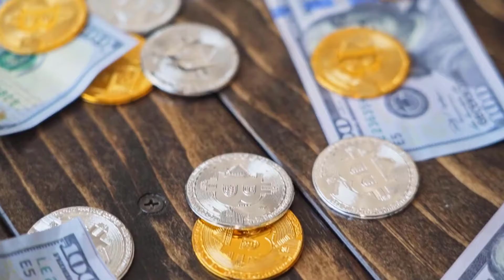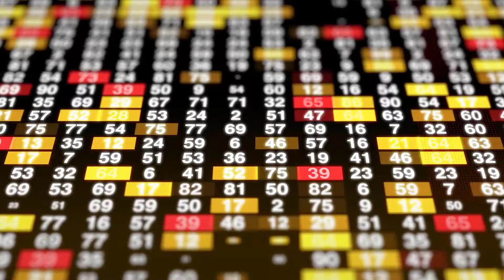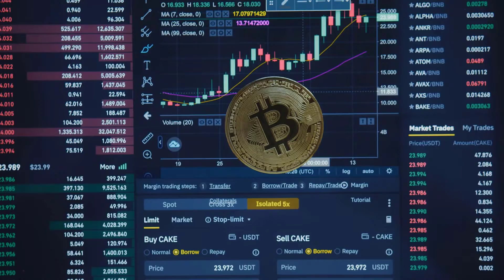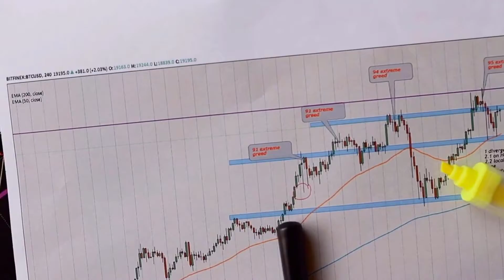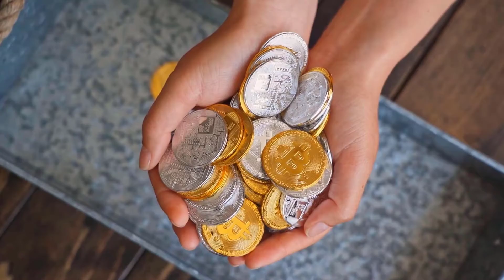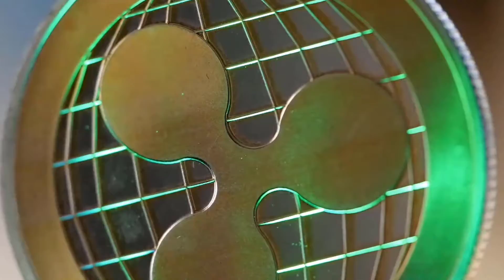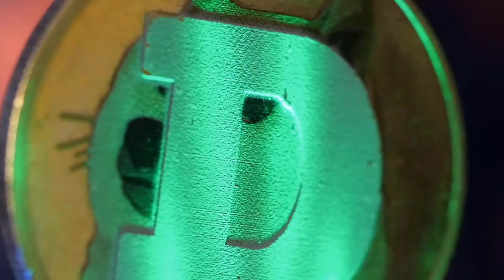CAN RLC MAKE YOU A MILLIONAIRE?? - RLC PRICE PREDICTION 2023